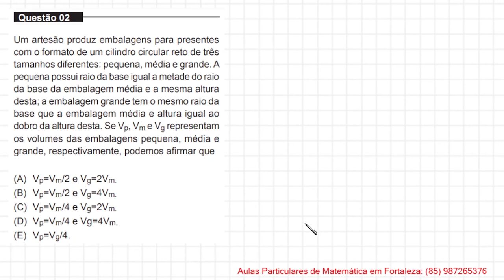MEDICINA - UNIFOR - 2022.1 - QUESTÃO 2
Aulas particulares em Fortaleza: (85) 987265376

Um artesão produz embalagens para presentes
com o formato de um cilindro circular reto de três
tamanhos diferentes: pequena, média e grande. A
pequena possui raio da base igual a metade do raio
da base da embalagem média e a mesma altura
desta; a embalagem grande tem o mesmo raio da
base que a embalagem média e altura igual ao
dobro da altura desta. Se Vp, Vm e Vg representam
os volumes das embalagens pequena, média e
grande, respectivamente, podemos afirmar que